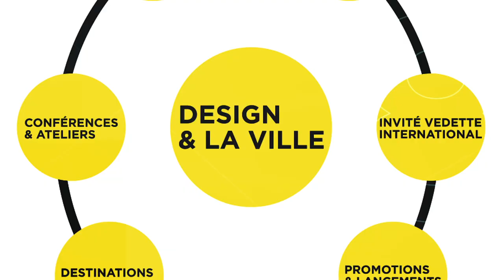VO28 agence pid